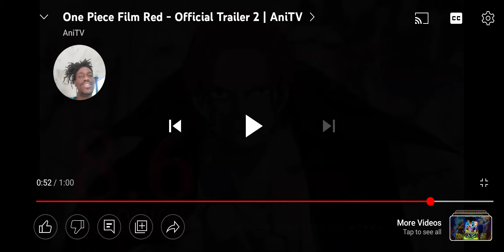BLEACH COULD NEVER!! One Piece Film Red - Official Trailer 2 | AniTV REACTION